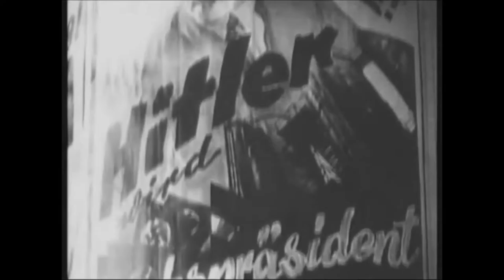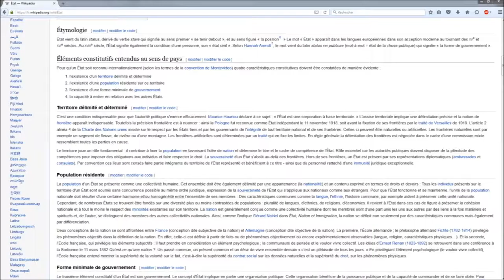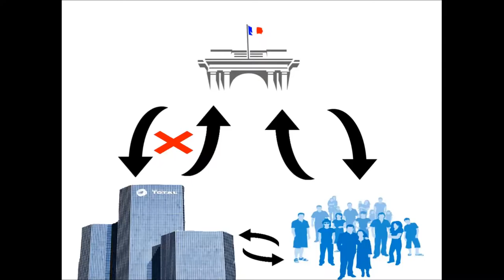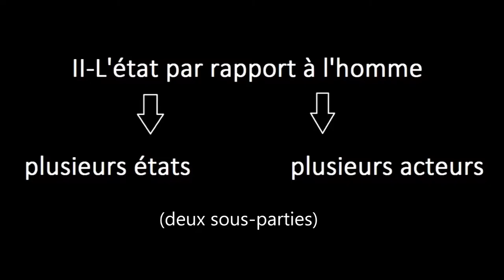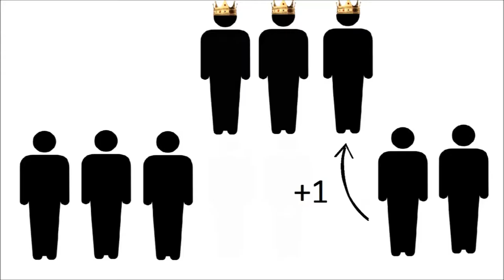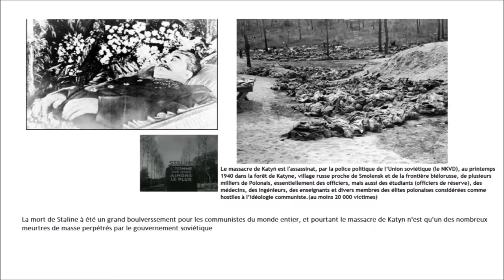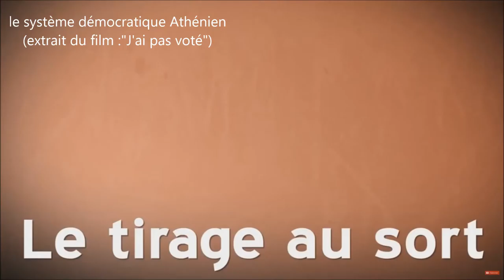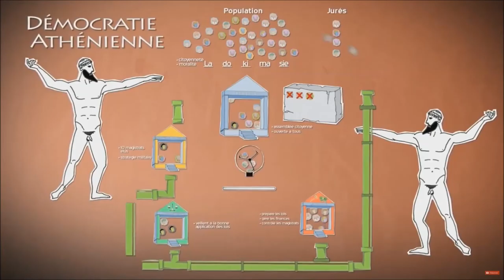Produit humain - Un état protéiforme en sociologie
Je vous propose un travail de sociologie dans lequel je pousse les déductions pour obtenir une vision du monde très théorique mais qui peut apporter un éclaircissement.

Je vous met aussi ma bibliographie qui reprend les principales sources de vidéos : Qui crée l'argent